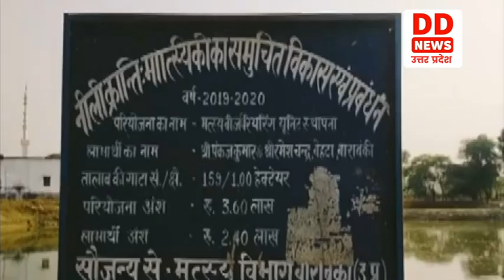Blue revolution बनी बेरोजगारों को अपना रोजगार स्थापित का जरिया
मत्स्य पालन व्यवसाय बेरोजगार युवाओं के लिए रोजगार के तौर पर उभर कर सामने आ रहा है। खास कर पढ़े लिखे और तकनीकी क्षेत्र में जानकारी रखने वाले आगे आकर अपना स्टार्टअप शुरू कर रहे हैंI बाराबंकी जिले के एमएससी पास नीरज ने केन्द्र सरकार की नीली क्रांति योजना के तहत तीन लाख 60 हजार की आर्थिक मदद लेकर मत्स्य पालन की शुरुआत की। नीरज ने बाराबंकी जिले में मत्स्य बीज संवर्धन यूनिट की स्थापना कर न सिर्फ स्वरोजगार को बढ़ावा दिया बल्कि उन्होंने अपने जिले में कई बेरोजगारों को रोजगार भी दिया।